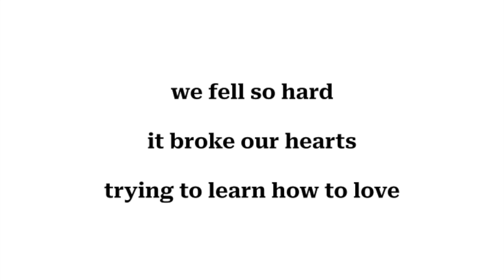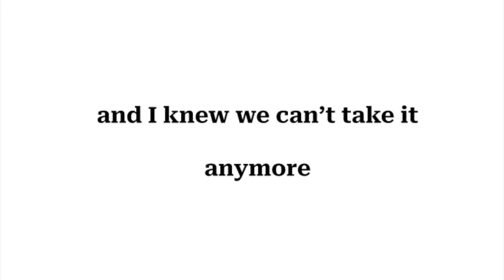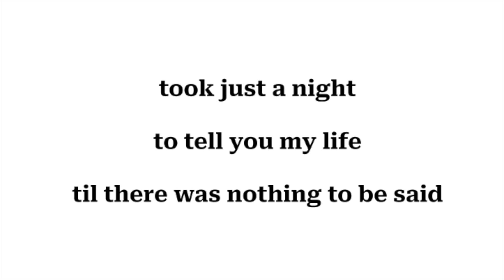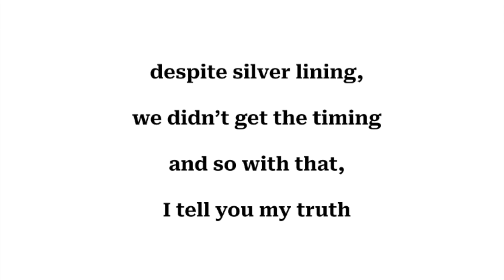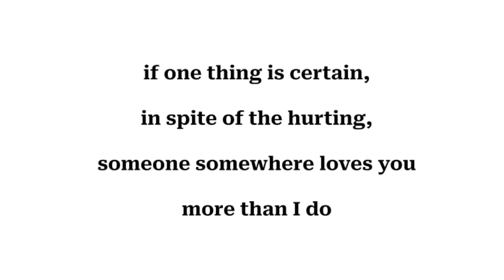brntjc - someone somewhere (Karaoke Version)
"half a heart" new album comes out 11/10

written by Brent Cantillas
produced by Allen An Quoc Lam
Breakaway Recordings (2023)
a half a heart production